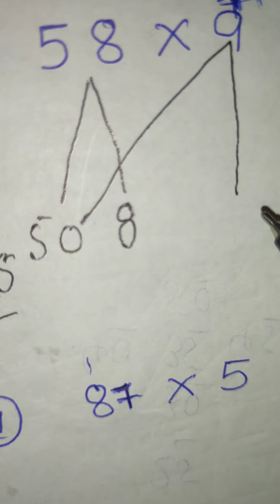Easy 10 to 100 Tables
10_to_100 _Tables